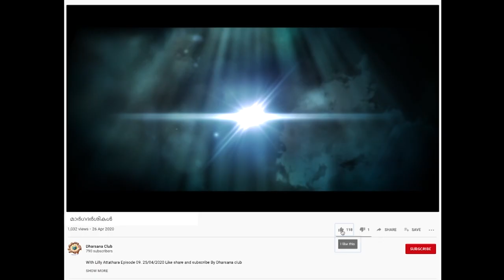MARGADARSIKAL മാർഗദർശികൾ Special Episode Olympain Lijo David Thottan